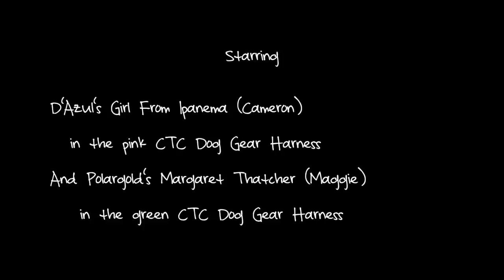Trotting with Cam and Mags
This video is about Siberian Huskies trotting